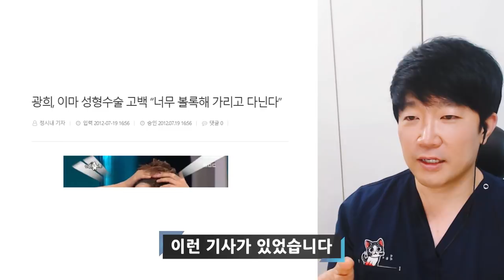볼록이마, 뾰족턱, 지렁이 애교 & 입꼬리 필러의 운명.